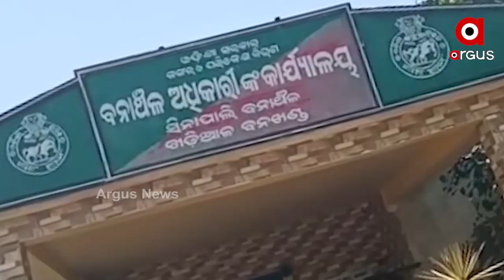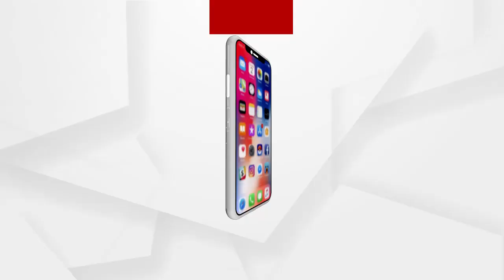ନୂଆପଡାରେ ବିଜେଡି ନେତାଙ୍କ ବାଘ ଛାଲ ଲିଙ୍କ୍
ପୁଣି ସାମ୍ନାକୁ ଆସିଲା ବିଜେଡି ନେତାଙ୍କ ଅପରାଧୀ ଲିଙ୍କ୍ । ନୂଆପଡାରେ ବାଘଛାଲ ଜବତ ସହ ବିବାଦରେ ବଲାଙ୍ଗିର ଜୋନ ଯୁବ ବିଜେଡି ଉପସଭାପତି ସୁବୀର ସିଂଦେଓ । ସିନାପାଲି ଅଂଚଳରେ ବାଘଛାଲ ରାକେଟର ବାଦଶାହ ସୁବୀର ସିଂଦେଓଙ୍କ ଗିରଫ ପରେ ପୁଣି ବିବାଦରେ ବିଜେଡି.